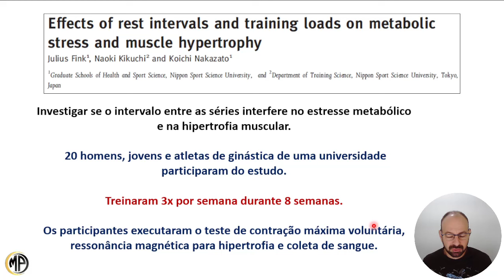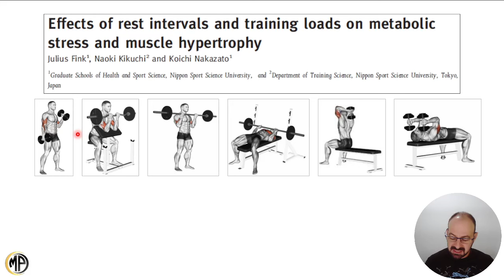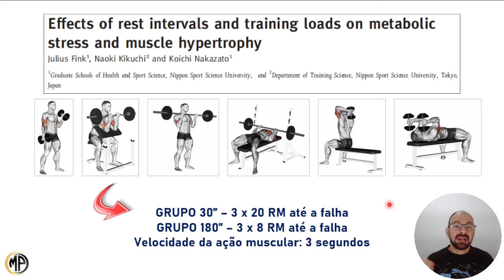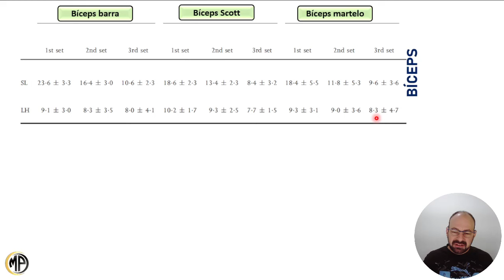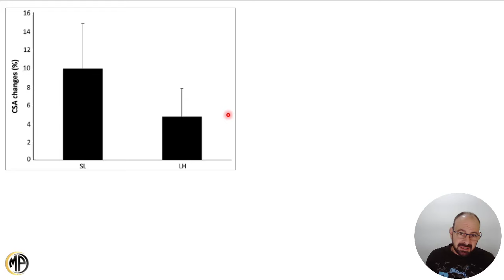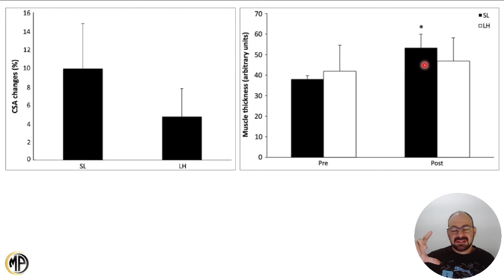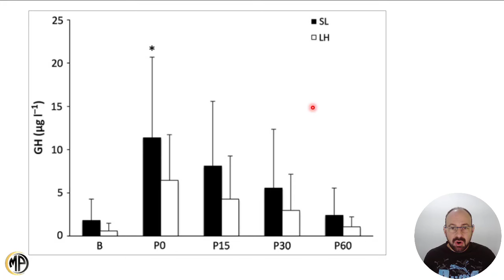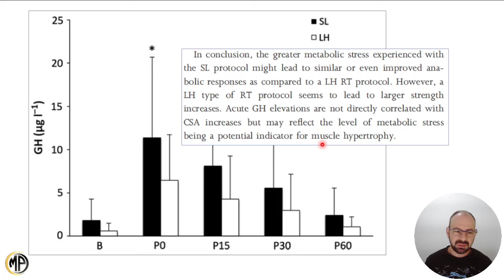QUAL O MELHOR INTERVALO PARA HIPERTROFIA? 30 SEGUNDOS OU 3 MINUTOS?